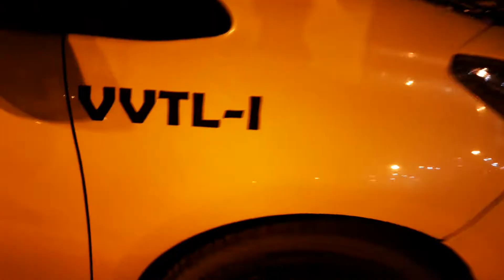CAR GUYS STORY | AUTO REBELLION | GLOBATT | SHIFT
CAR guys story
from Auto Rebellion​ parking to Shift boot-ylicious scale car meet
we all share same love
beside CEMIS global harassment towards our car community , all the  volunteers, photographer ,car owner, cinematographer worked hard and supported each other to give our community something better
thanks to all of you guys who had contributed to make this event beautiful.
i couldnt cover the full event because of the mess that took place on second day but i tried my best to show all the fleet and bonding throughout this video

i Hope everyone will be patience enough to watch the video full